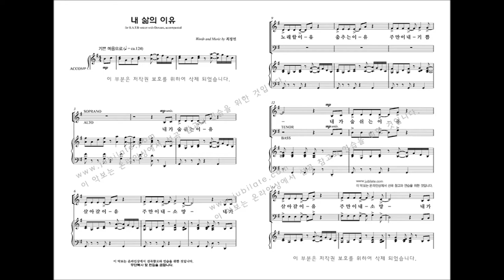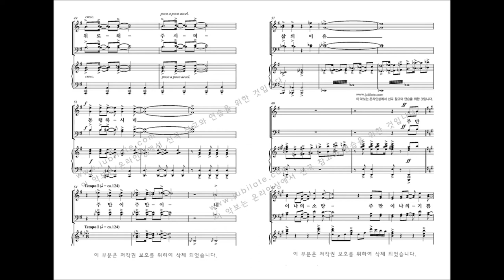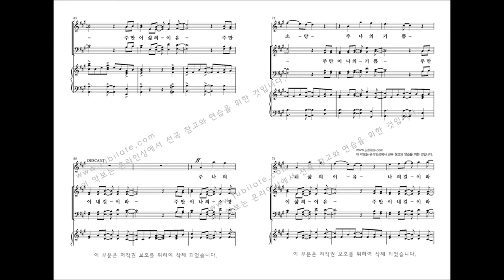[유빌라테 명품성가 34집] 13.최정연 '내 삶의 이유'